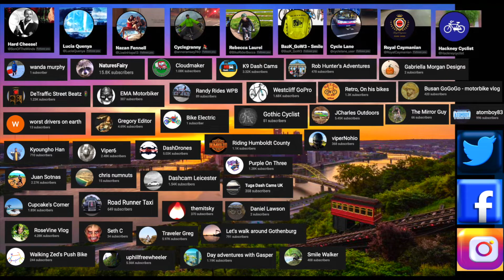FL17 KKH Red Light Runner Belgrave Leicester (Police Warning)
FL17 KKH Killer Red Light Runner Belgrave Leicester
Out for murder or drunk?

After reporting this to the police, they have informed it was not 100% clear in the bike camera footage if the car I caught up with later on was the same one that ran the red signal (despite the cars being both the same and seeing clearly ahead it never turned off the road and no other vehicles turned behind, it would surely conclude the vehicle is the same. But at least a warning was sent at the very least.